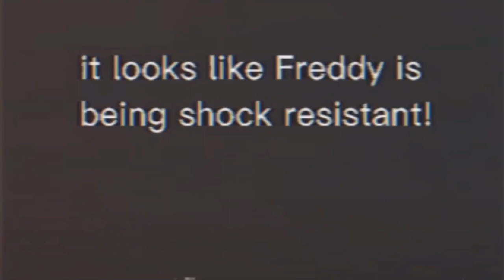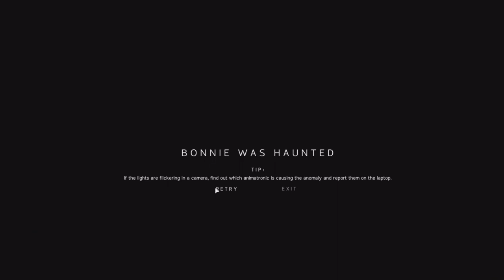Five nights at Freddy's Jr hits different!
0:00 Tom watching tv
0:36 Punching a laptop
1:04 Scary introduction of the ring
3:08 Mario Brothers
4:58 Hi sisters
5:35 Ghost
8:43 Goat edit
10:04 END The Mangle